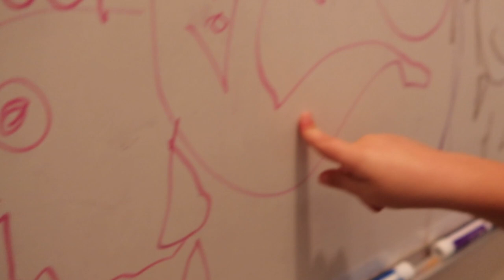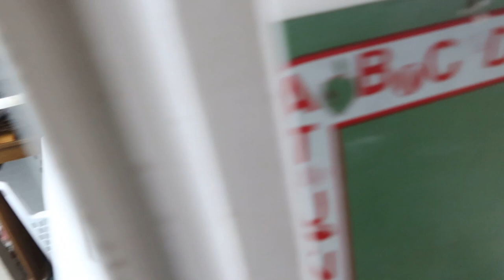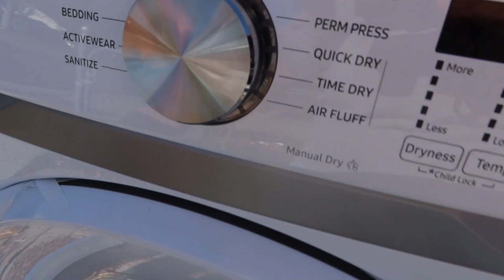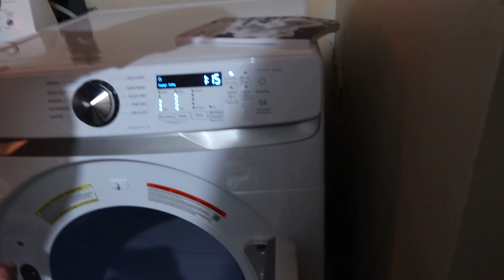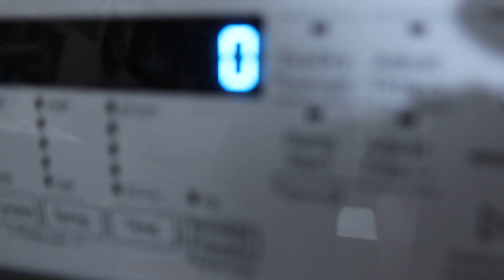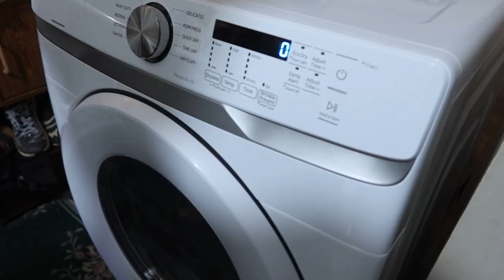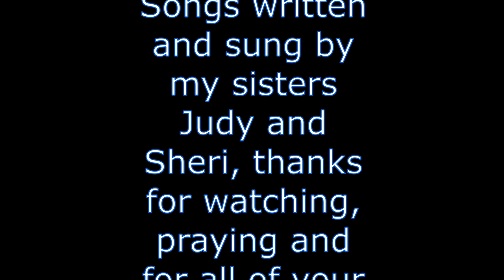The Jammies Are Done, Sneak Peak Pictures!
With JJ in town, he got me a new dryer, and installed it, we got rid of the old one, too much of a fire hazard, we cleaned out the dryer vent, JJ went under the house, in the crawl space, lots of spiderwebs, l finished up the last of the jammies, just in time , for the family jammies picture, we ate dinner at Daveys house, everyone was there, so much fun, the jammies fit every one, l had Papa o's matching Christmas sock, l held it on my shoulder, l teared up, but l knew he was there, the grandkids did a few dances, too much fun!

MY 4 CHILDRENS BOOKS "Mamma Knows":

Momma O
Lehi, Utah
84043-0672